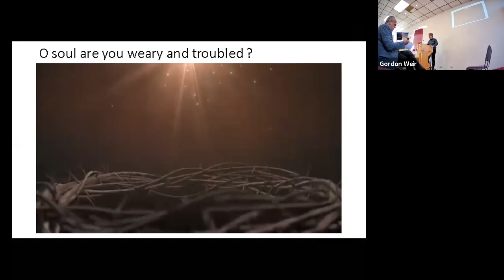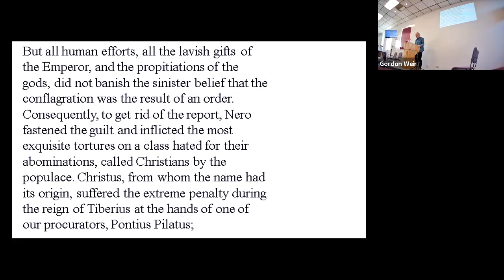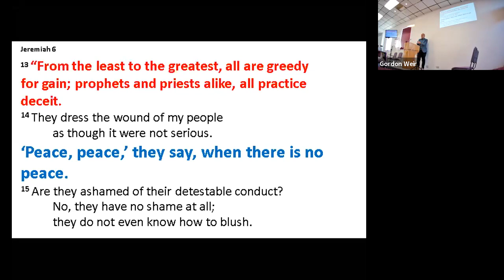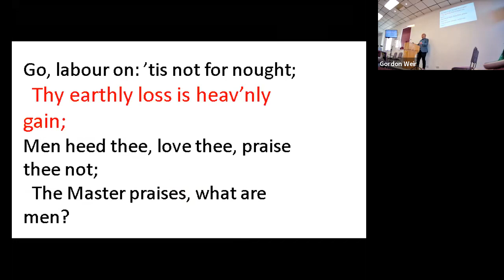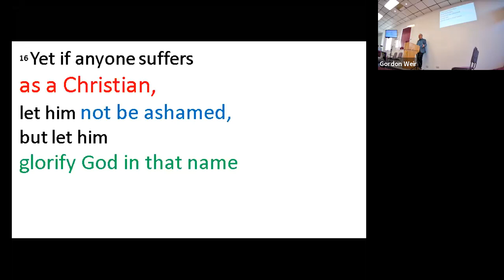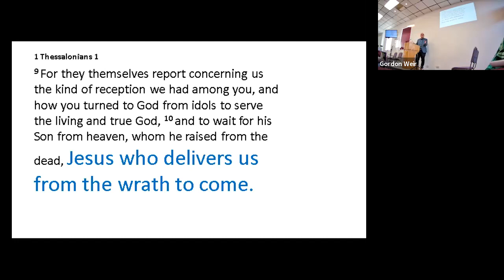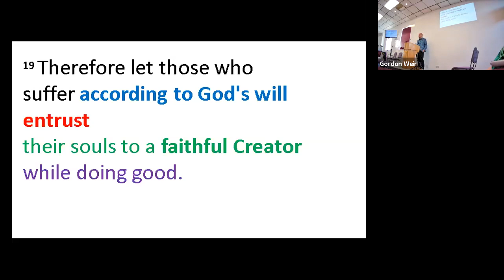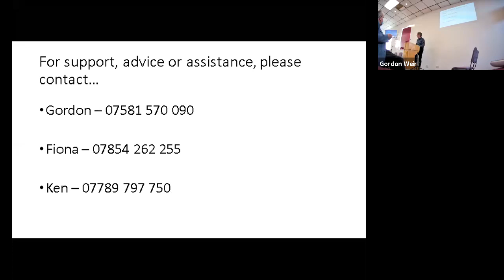Bethesda Sunday Service 27 September 2020 Jim McLatchie Sermon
Bethesda Christian fellowship with Jim McLatchie speaking on 1 Peter 4:12-19.